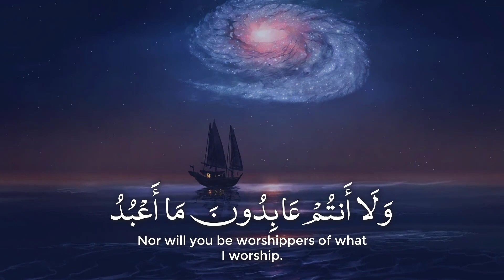Very beautiful Quran recitation of surah Al-Kafirun by Khalid Al-Jaleel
Khalid Al-Jaleel - Surah Al-Kafirun with Arabic and English subtitles